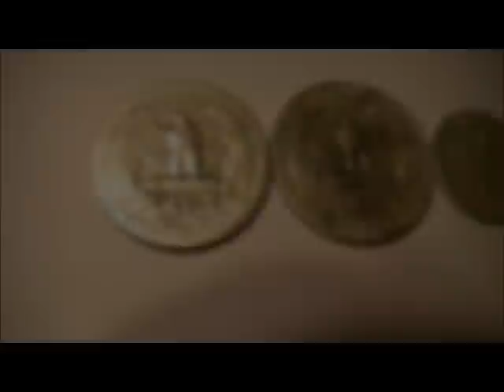Metal Detecting - Short Baseball Field Hunt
2 hour evening hunt at baseball field that's normally too busy to detect during warm weather. I have been over the other sections before, but never around the baseball diamonds. Never thought there would be any silver coins left on this well manicured, modern looking baseball field.